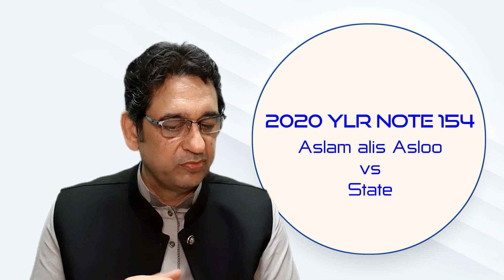Impact of Delay in Lodging FIR on Grant of Bail | Exploring Key Case Laws | Jalees Ahmad Meer Adv.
Explore the effect of delay in lodging a First Information Report (FIR) on the grant of bail to the accused in this informative video. Gain a comprehensive understanding of how delays in filing an FIR can influence bail decisions, as the video analyzes important relevant case laws that shape this area of criminal justice.

Discover the significance of the FIR as the initial stage of the investigation and its pivotal role in criminal proceedings.

Drawing from a rich repertoire of important case laws, the video examines how courts consider delayed FIRs during bail hearings. Explore the criteria that judges evaluate, including the reasons for the delay, the nature of the offense, the availability of corroborative evidence, and the conduct of the accused during the intervening period.

Ideal for law students, legal professionals, and anyone interested in the intricate dynamics of the criminal justice system, this meticulously crafted video sheds light on the intricate relationship between the delay in lodging FIRs and its impact on the grant of bail to the accused. Stay informed, empowered, and well-versed in this crucial aspect of the legal landscape.

Welcome to Muhammad Law Associates! Our expert instructor, Jalees Ahmad Meer, Advocate Supreme Court of Pakistan, provides comprehensive lectures on Law in Urdu and Hindi languages. Join us to gain a deeper understanding of the law and stay up-to-date with the latest legal developments. Subscribe to our channel and hit the notification bell to receive regular updates on our latest lectures. to learn more about our services and follow us on Facebook for regular updates."